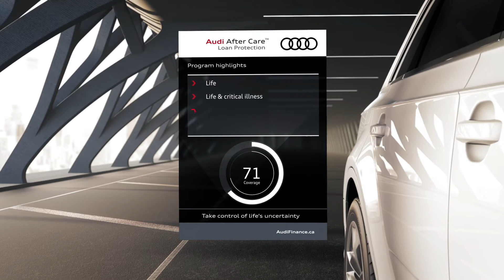Audi After Care | Loan Protection | Audi Brampton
Audi After Care | Loan Protection Explained